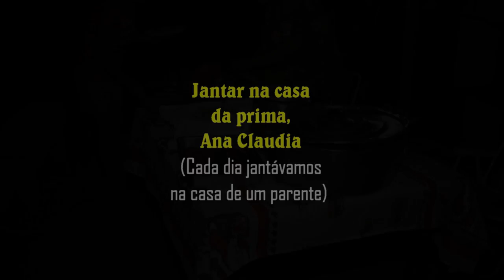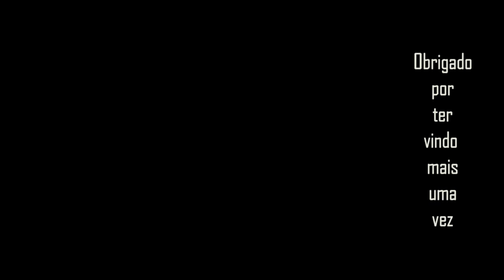Fátima do Sul - Mato Grosso do Sul - Brasil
Fátima do sul Cidade Fátima Sul Mato Grosso do Sul Mato Mato Grosso.
Fomos conhecer a cidade de Fátima do Sul e o Rio Dourados que passa na cidade, em Mato Grosso do Sul. Chegamos num momento de cheia, rio bonito e perigoso. Confiram!